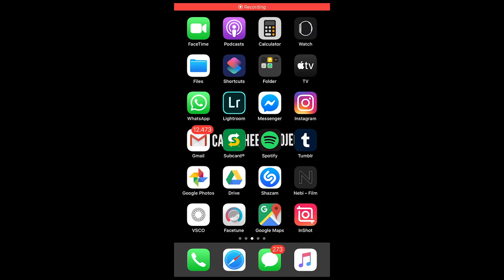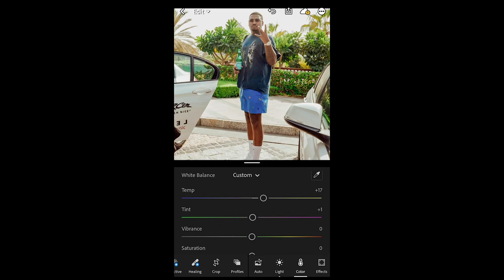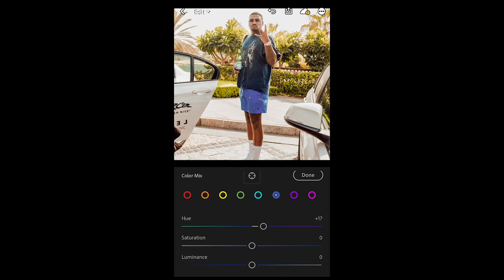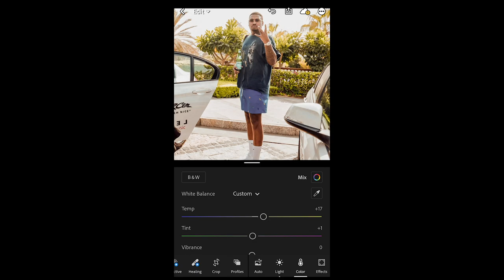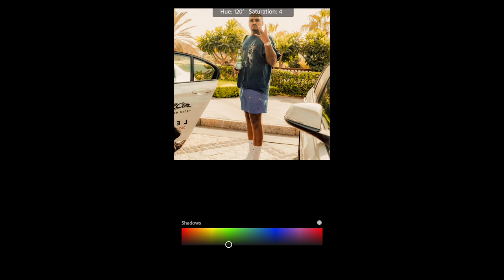Edit like TRAVIS SCOTT @rayscorruptedmind + Lightroom Mobile Preset DNG File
Since a lot of you informed me that my last Travis Scott Tutorial was actually a picture taken by a photographer named Rayscorruptedmind on Instagram, I decided to make a new tutorial for you, showing you how to edit your instagram pictures like Rayscorruptedmind - in this particular picture he photographed @TravisScottXX. And I want to show you how to imitate this Film look using only your Smartphone and the free Lightroom app. You can also get the Lightroom Mobile Preset for this Travis Scott picture. It is linked above.

Have fun with this  Rayscorruptedmind / Travis Scott  inspired edit and let me see what you come up with!